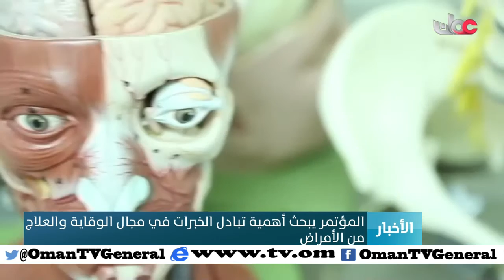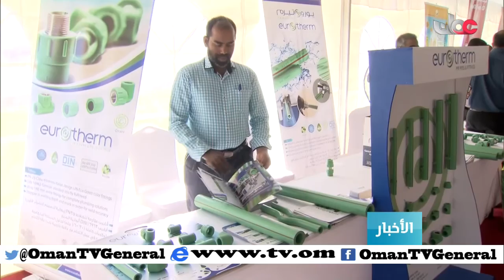أخبار عمان | الإثنين 8 فبراير 2016م